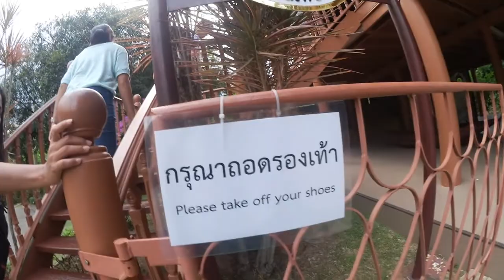Ich habe laufende Fische gesehen! / VLOG #013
Das ist der zweite Teil meines Amphawa Vlogs mit Sunke!